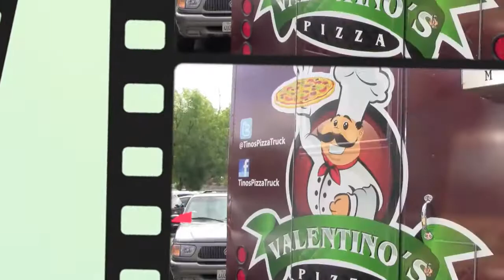Santa Clarita Street Fair - 52 Things To Do In Santa Clarita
This is my first visit of Santa Clarita Street Fair in the parking lot of College of the Canyons.  It's the fourth weekend of every month...they brought in some of the best food trucks from Los Angeles and the vendors are very friendly.  It's the perfect place to hang out and eat some great food with your family and friends.